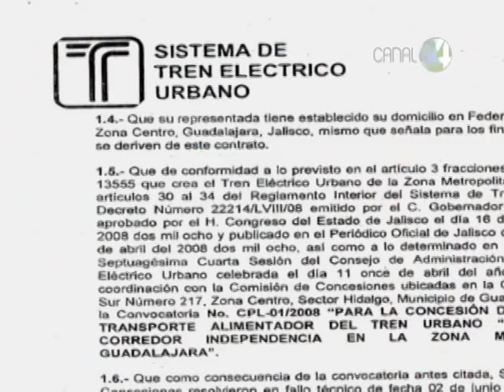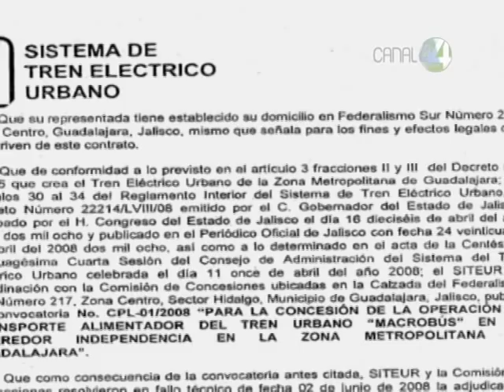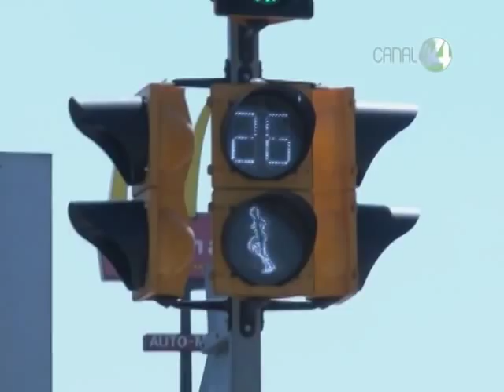CAPÍTULO 9 | Emilio González Márquez: El Sexenio de la Corrupción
"Del Macrobús a la Inmovilidad".

Proyecto Macrobús impulsado por González Márquez no resolvió movilidad, existen dudas legales y no alcanzó los 81 kms prometidos.